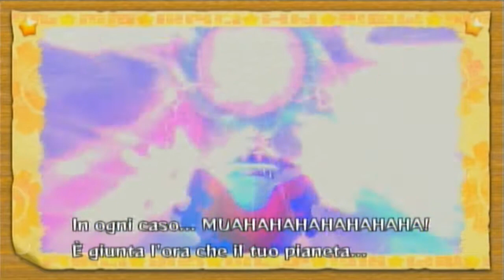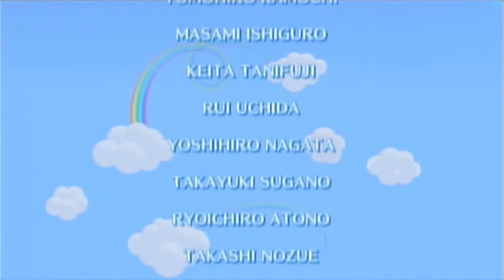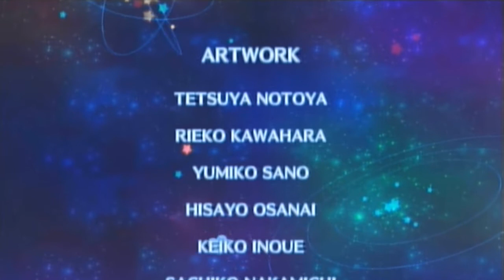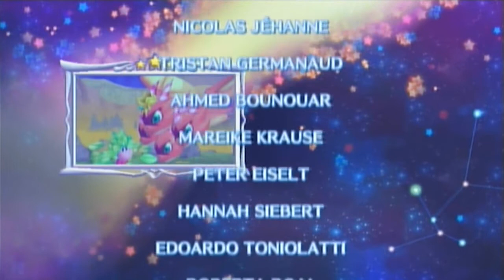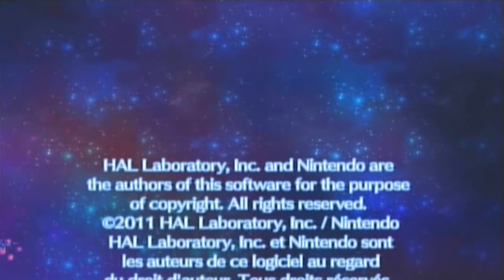Let's Play Kirby's Adventure Wii - Episodio 21: Boss ma non video finale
Ed ecco il boss finale di Kirby's Adventure Wii, a mio parere il boss più epico della storia dei videogiochi...